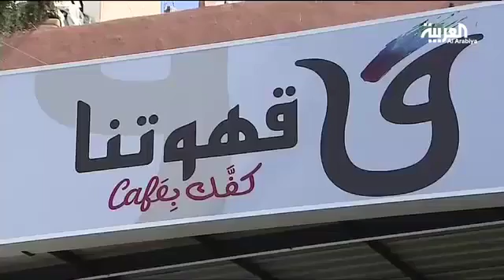MARCH on Al Arabiya : مقهى ثقافي بين جبل محسن وباب التبانة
Al Arabiya covers the opening of the cultural Cafe in Tripoli. This video includes a summary of the event, and interviews with the co-founder of MARCH Lea Baroudi, the actor Michel Sleiman, and the young actors from Tripoli.
The cultural cafe was created in the front-lines between Beb El Tebbeneh and Jabal Mohsen established by MARCH NGO.
They explain that this Cafe would serve as a t location for the young men and women involved in the previous play " Love and War on the Rooftop" to keep on working together off-stage and using the tools they have learnt to spread the message to a wider audience, and earning a living at the same time.  This space is a meeting space where youth can meet and interact around positive ideas.